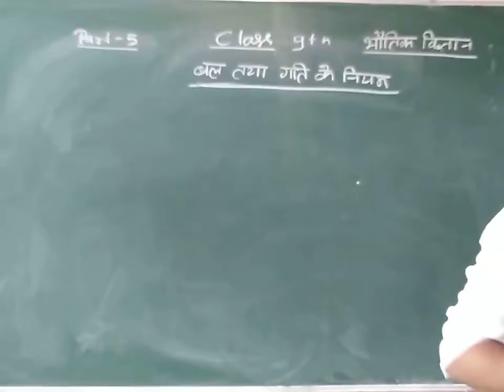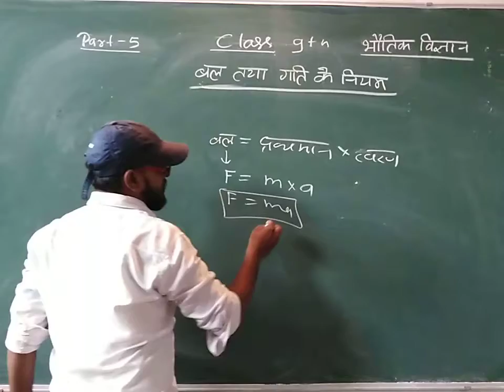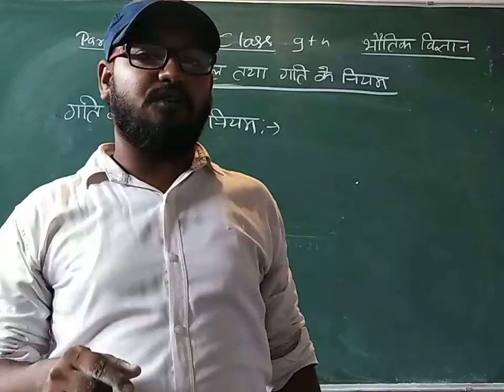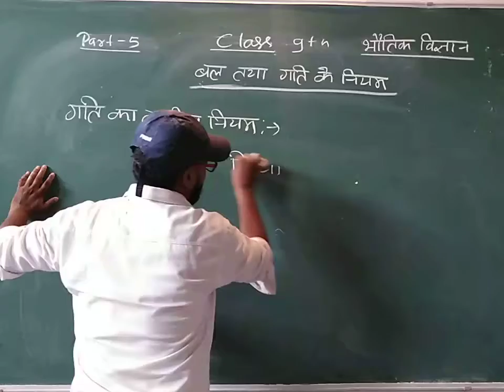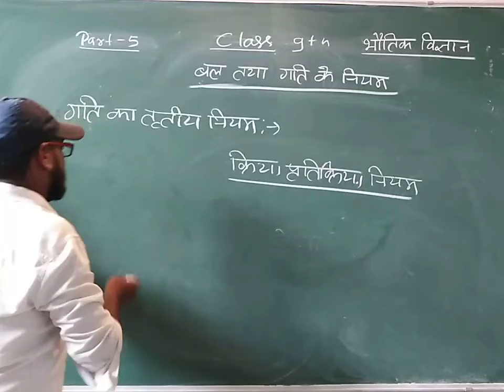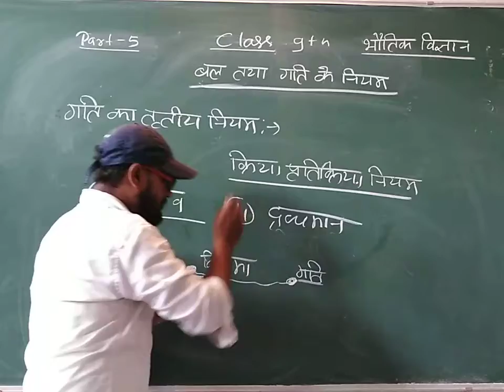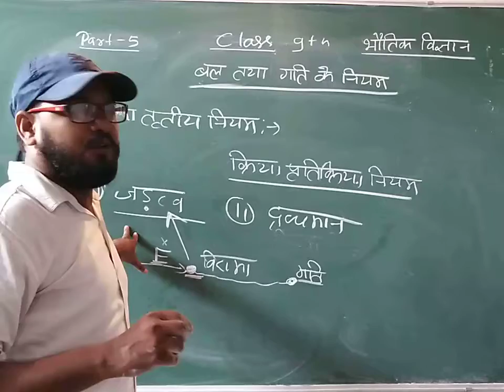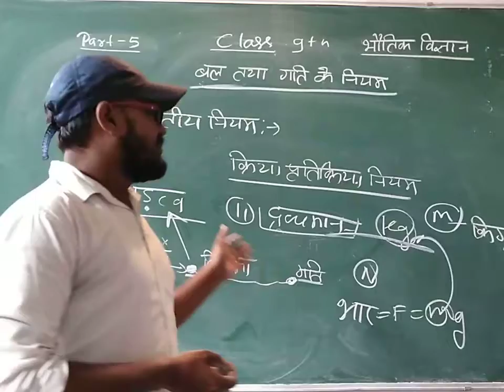Class-9 Physics Hindi Medium Chapter-2 Part-5 By Jai Kisan